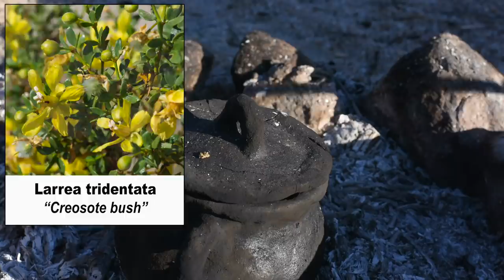Primitive Caveman Workout in the Desert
Physical condition is a fundamental element in primitive survival. Unlike modern times where a plethora of technologies and drugs exist to combat the effects of a sedentary lifestyle, primitive man relied much more on physical abilities to survive. While people find many excuses why they cannot workout my caveman friend Ziko and I utilized 100% natural materials found in the desert to workout.

(Turn on captions for descriptions of what is happening in the video). This video was shot while doing a primitive camping trip in the desert and combines relaxing scenes at the campfire and the majestic desert landscape with the dirt and grunts of primitive calisthenics and boulder lifting. Working out in nature requires desire and creativity and is available to all. There are additional health benefits to working out in the fresh air and natural elements as well. I encourage all to research the benefits and add more nature to their lives.

I welcome Ziko Farajzada to the Primitive Life! Ziko is a Stunt Performer, Actor and Survivalist.
Follow Ziko on Instagram @ziyafjofficial

Camera: Nikon D7200
Sound: Zoom H4N
Editing: Final Cut Pro X on MacBook Air
Location: California, USA